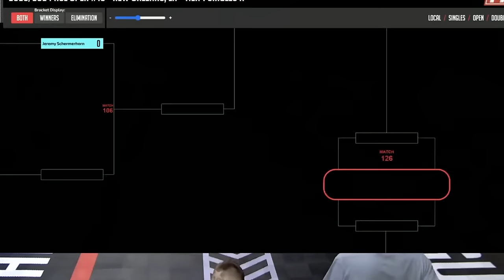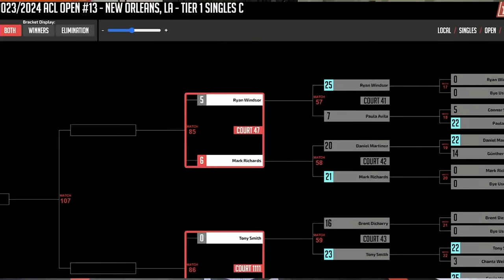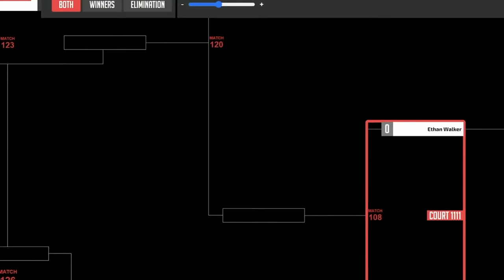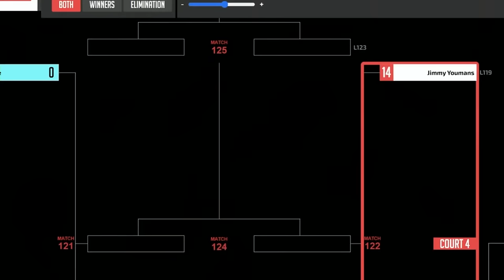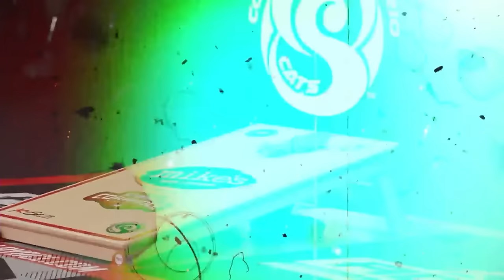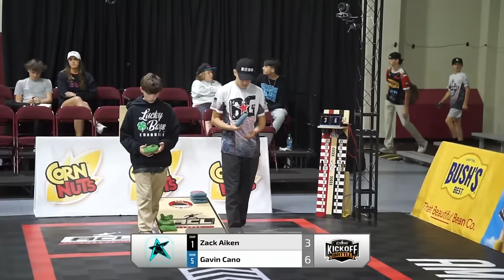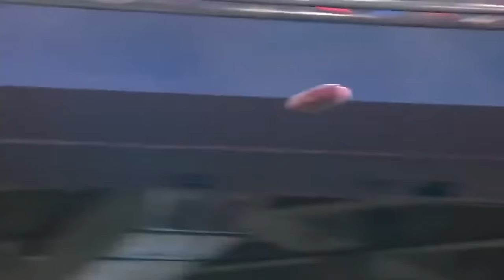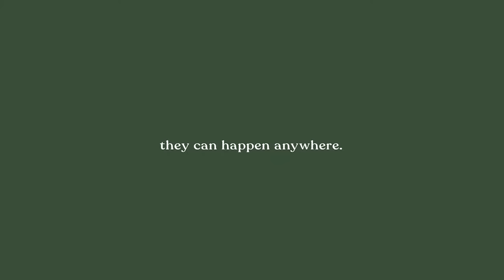2024 ACL Kickoff Battle #2 - Open Singles Westwego, LA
2024 ACL Kickoff Battle 2 - Westwego, LA